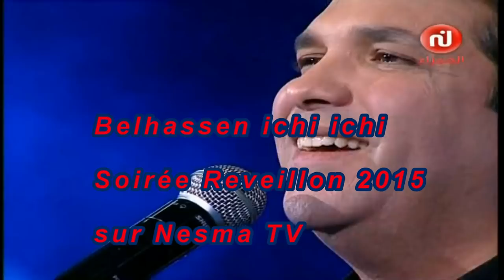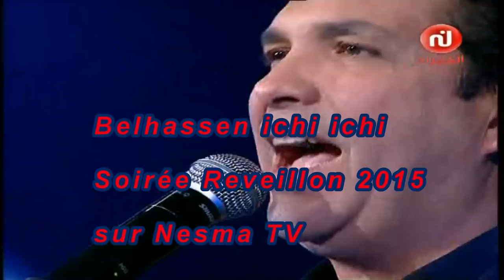Belhassen ichi ichi Nesma 2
Ambiance de Belhassen ichi ichi à la soiréee du Reveillon 2015 sur Nesma Tv